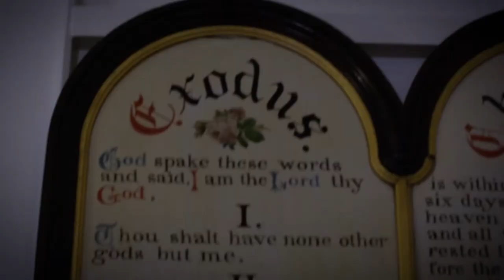STONE PROPHET - "Spiral" [Official Music Video]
Official Music Video for 'Spiral' from Stone Prophet.

Stone Prophet is:
Jeremy Sutherland - Vocals
CP Palmer - Rhythm/Lead Guitar
Chris Jansen - Rhythm Guitar/Keys
Jonny Routt - Bass
JD Edwards - Drums

‘Spiral’ Composed by: Jeremy Sutherland

Music recorded at: Cool Change Productions, LLC

LYRICS:

I have seen the end of our time
In the darkness, we’ll shine a brilliant light
And lift our minds up to face what is deserved
But we push backward and reject it all

Take me home and find me peaceful
Don’t leave me alone and wake me when our new day comes
Bring me home
Don’t leave me wandering
I’ll never find you

I have seen the world still alive
And it has bought me just a bit more time
Opened my mind up to say what should be said
And become this message
Live love not hatred

We all seem to believe
We’re in a downward spiral
Flames are climbing higher and higher
Do we dive into the crimson fire and let our souls burn out and expire